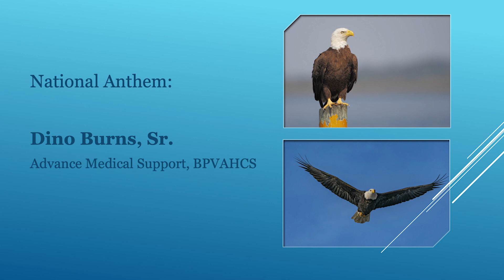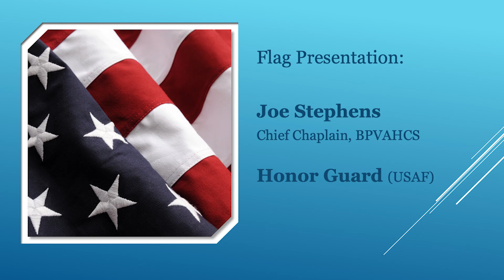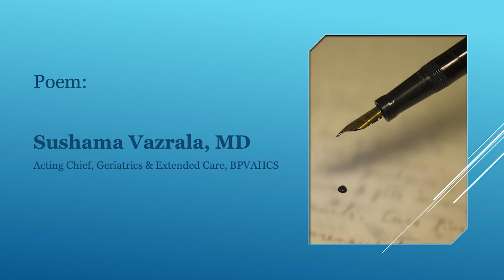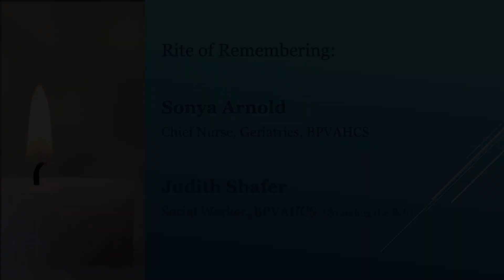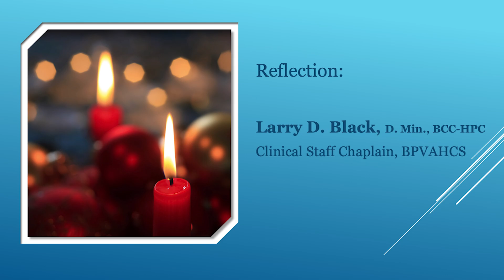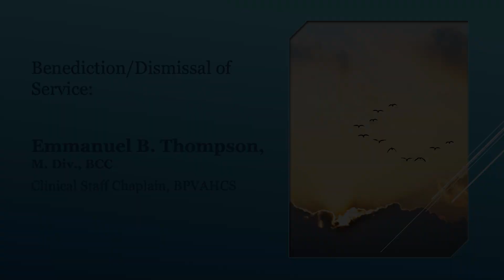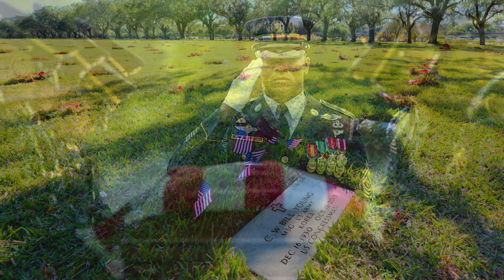Last Roll Call Ceremony of Remembrance - December 2021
Bay Pines VA Healthcare System Last Roll Call Ceremony of Remembrance 2021.